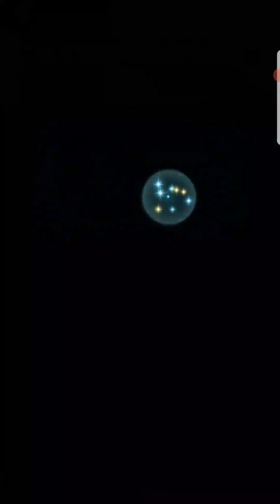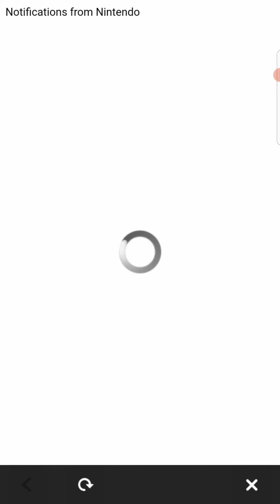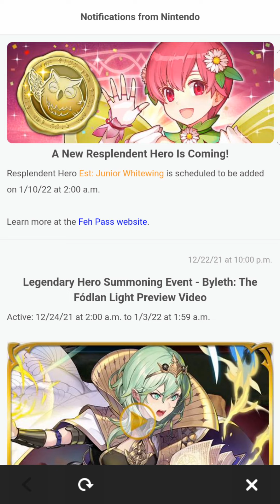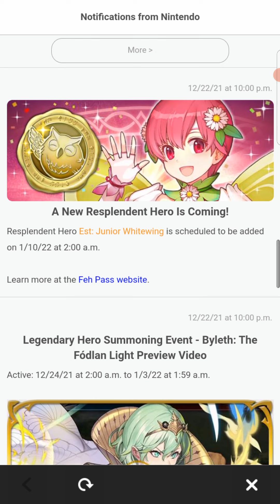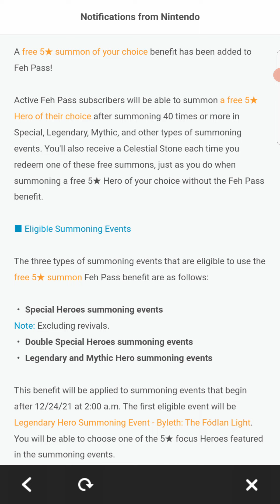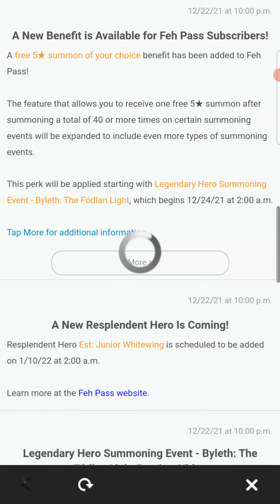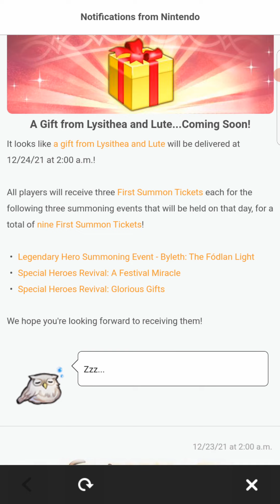Aether Raids Week 163 Day 2. Teleport in, Canto Out.